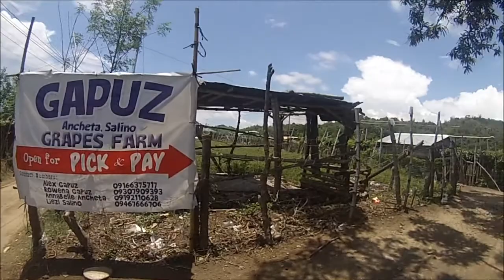Grape Farm | Elyu (La Union)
Just another short roadtrip with the family. We decided to checkout the grape farms at Caba, La-union.